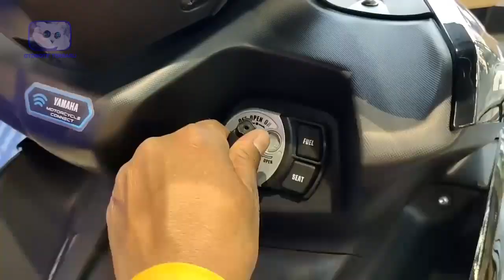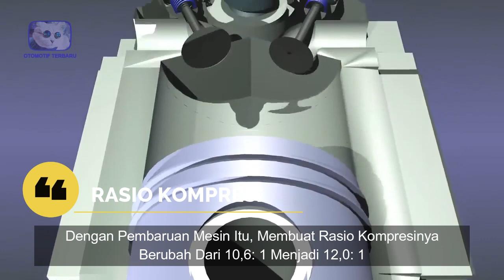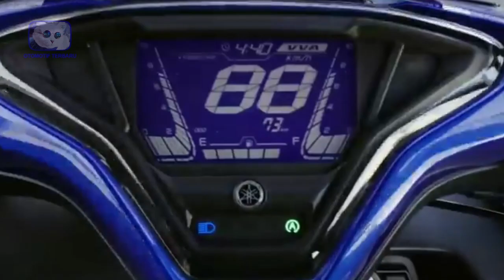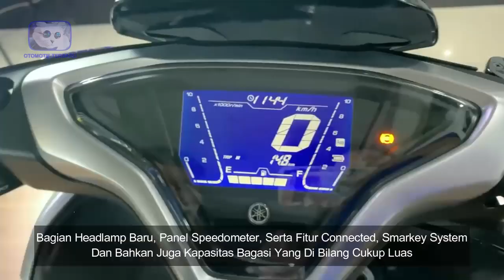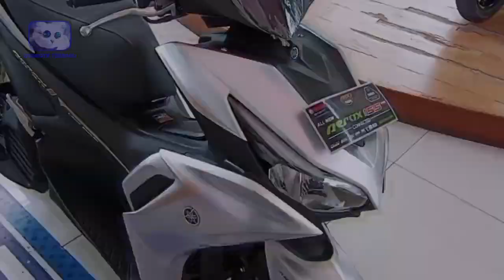HARGA TERBARU ALL NEW YAMAHA AEROX 155 - OTOMOTIF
Meski sering kali di gadang – gadang menjadi pesaing ketat dari honda vario 160. Ternyata unit kendaraan dari yamaha ini tidak kalah keren lho guys. Bahkan hanya dalam beberapa waktu saja, unitnya sudah terjual laris manis di pasaran. Tentu saja hal ini tidak akan lepas dari berbagai keistimewaan yang di hadirkan di dalamnya. Tidak hanya itu saja! Ternyata yamaha aerox 155 juga gempar masalah harga. Penasaran? Ini dia! HARGA TERBARU ALL NEW YAMAHA AEROX 155.